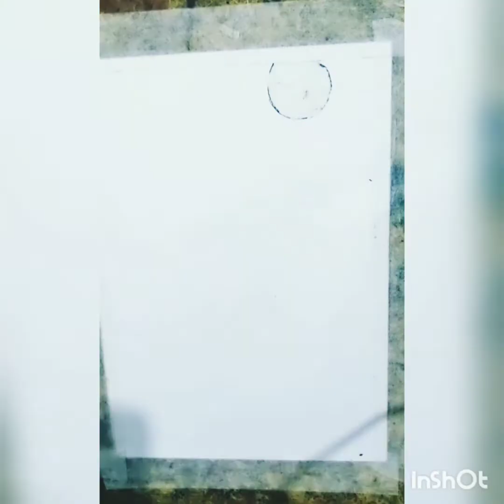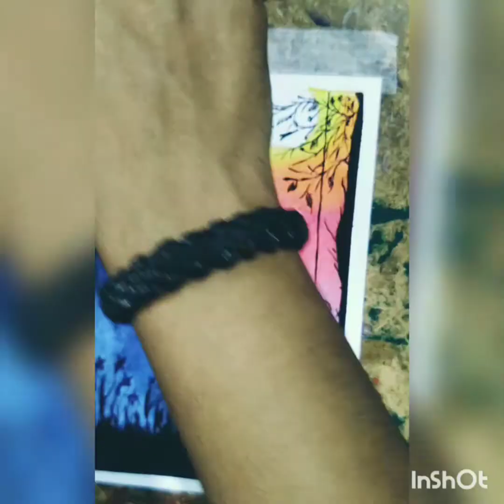oil pastel drawing easy to learn!! cradler girl😍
𝙲𝚘𝚕𝚘𝚞𝚛- 𝚌𝚊𝚖𝚖𝚎𝚕 oil pastel  𝚌𝚘𝚕𝚘𝚞𝚛
colour -cammel water colour
𝙱𝚛𝚞𝚜𝚑- 6𝚗𝚘 𝚜𝚒𝚗𝚐𝚕𝚎 𝚞𝚜𝚎
𝙿𝚊𝚙𝚎𝚛- 𝚗𝚘𝚛𝚖𝚊𝚕 𝚍𝚛𝚊𝚠𝚒𝚗𝚐 𝚙𝚊𝚙𝚎𝚛

ALTY FREE MUSIC